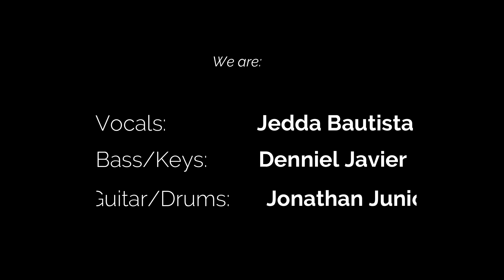rolling in the deep - kz tandingan (cover) | with jonathan junio & denniel javier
𝗿𝗼𝗹𝗹𝗶𝗻𝗴 𝗶𝗻 𝘁𝗵𝗲 𝗱𝗲𝗲𝗽 - 𝗸𝘇 𝘁𝗮𝗻𝗱𝗶𝗻𝗴𝗮𝗻 ( 𝗰𝗼𝘃𝗲𝗿 ) | 𝗷𝗲𝗱𝗱𝗮𝗵 𝗯𝗮𝘂𝘁𝗶𝘀𝘁𝗮 𝘄𝗶𝘁𝗵 𝗷𝗼𝗻𝗮𝘁𝗵𝗮𝗻 𝗷𝘂𝗻𝗶𝗼 & 𝗱𝗲𝗻𝗻𝗶𝗲𝗹 𝗷𝗮𝘃𝗶𝗲𝗿

𝗁𝖾𝗋𝖾'𝗌 𝖺𝗇 𝗈𝗇𝗅𝗂𝗇𝖾 𝖼𝗈𝗅𝗅𝖺𝖻𝗈𝗋𝖺𝗍𝗂𝗈𝗇 𝗐𝗂𝗍𝗁 𝗈𝗎𝗋 𝖿𝗋𝗂𝖾𝗇𝖽𝗌 𝗃𝗈𝗇𝖺𝗍𝗁𝖺𝗇 𝗃𝗎𝗇𝗂𝗈 𝖺𝗇𝖽 𝖽𝖾𝗇𝗇𝗂𝖾𝗅 𝗃𝖺𝗏𝗂𝖾𝗋. 𝖻𝖾𝖾𝗇 𝖻𝗎𝗌𝗒 𝖿𝗈𝗋 𝗍𝗁𝖾𝗌𝖾 𝗉𝖺𝗌𝗍 𝖿𝖾𝗐 𝖽𝖺𝗒𝗌, 𝗁𝗈𝗉𝖾 𝗎'𝗋𝖾 𝗌𝗍𝗂𝗅𝗅 𝗍𝗁𝖾𝗋𝖾

lyrics:
[Verse 1]
Go 'head and sell me out and I'll lay your ship bare
See how I leave with every piece of you

[Pre-Chorus]
I can't help feeling, eh, eh, eh, eh, eh...

[Chorus]
And you played it, you played it, you played it
Check this out! Ha!

[Verse 2 (Rap Version)]
Mga galamay na malulupit ng mga
Propetang pilit kong kinakasa
Dala ko na ang mga kargada
Papatunayan na hindi ka na makagalaw sa mga salita
Hindi mo na matatagalan ang mga babala, ito ang simula Yo!
Ha! Parang sakit na kumikirot, binabalikang
Katungali mo, noo'y kumukulubot
Ngayon, naiintindihan mo na ba?
Malaking pagkakamali na ako pa'ng binangga
Abangan ang mga talata sa mga
Binitiwan ko na liriko, 'di mo makakayanan ito
Binabato ka ng mga salita, para 'di ka na makakagalaw
Kataka-taka na napakalakas sa pinakamalupit
At kinatatakutan at pinakamarahas?!
(Ladies and Gentlemen!)
[Bridge]
Throw your soul through every open doorb
Turn my sorrow into treasured gold

[Chorus]
Rolling in the deep, deep, deep, deep, deep...
You played it, you played it to the beat